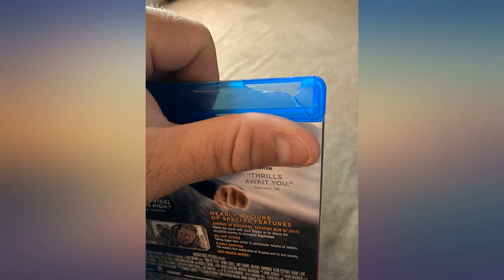Man of Steel - Edition Metal Limitée - DVD + Blu-Ray + Blu-Ray 3D + Copie Numérique review